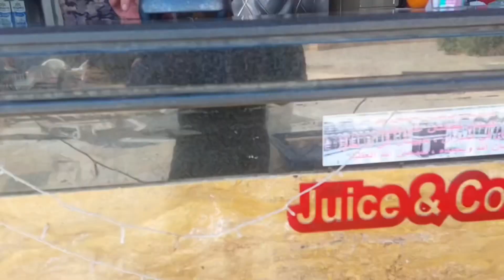Mnghabiskn triliunan untuk membngun kota ini#vlog